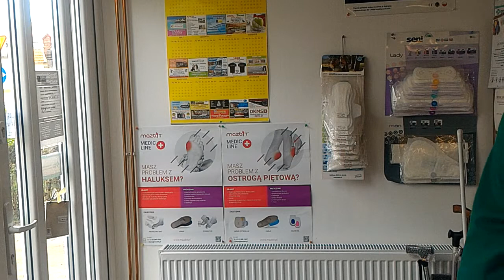Sikanie kontrolowane, czyli omówienie podkładów na łóżko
Podkłady jednorazowe, chłonne, nieprzemakalne, małe, duże, oddychające. Jest tyle opcji zabezpieczenia łóżka, że głowa mała, a wszystkie są dostępne na szkolnej 2

Zakupy zrobicie pod poniższymi adresami:

Be-Med
ul. Szkolna 2
58-260 Bielawa
tel2: 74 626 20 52

Be-Med Bis
ul. Pileckiego 10B
58-260 Bielawa